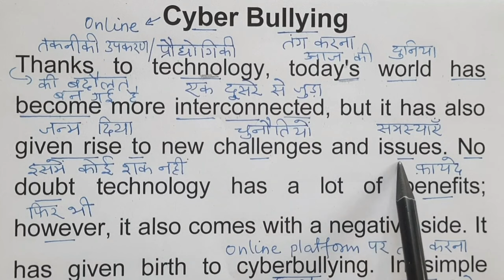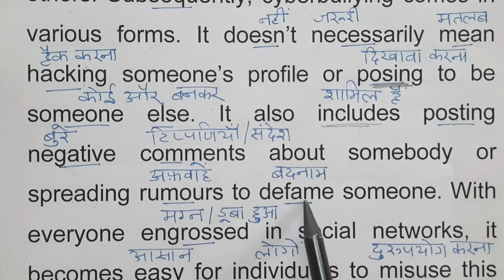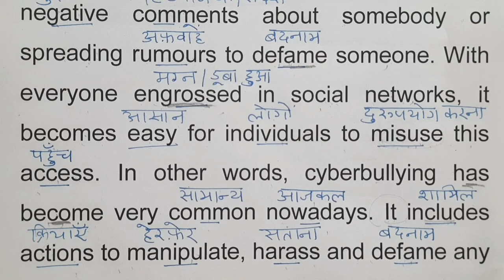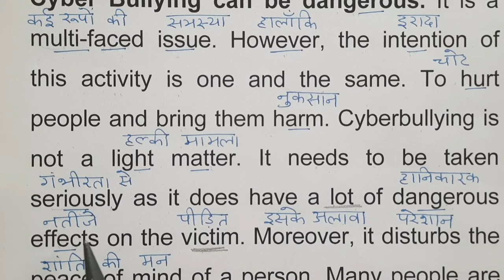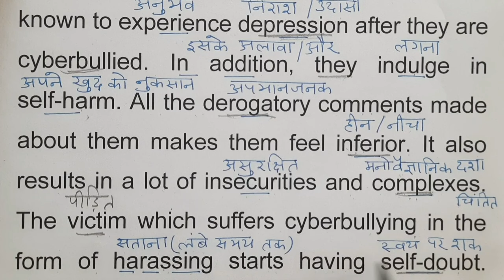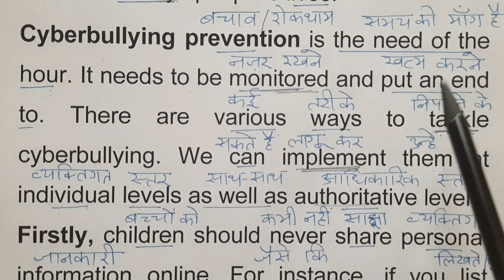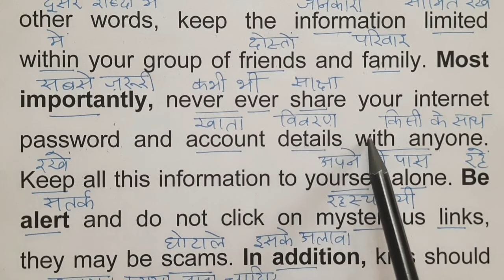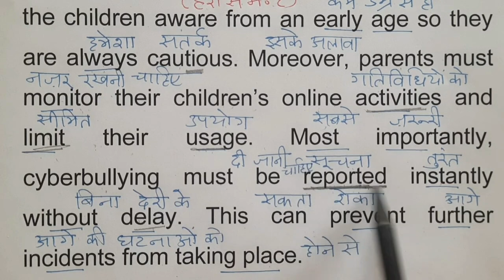Cyber Bullying |अंग्रेजी पढ़ना कैसे सीखे | english padhna kaise sikhe | Paragraph Reading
Cyber Bullying- Paragraph | Learn English Vocabulary | How to speak in English from zero  | Zero से इंग्लिश बोलना कैसे सीखे | zero se english padhna kaise sikhe | अंग्रेजी पढ़ना कैसे सीखे | Book Reading |  Importance Of Reading Books | Paragraph Writing | शुरुआत se English sikhein | Inspirational Quotes | Boost Your Vocabulary

YOUR QUERIES -

Paragraph on Cyber Bullying
speaking english
english daily use
english
 english speaking
english connection
how to speak english
speak english
how to speak english fluently
learn english
speak english

1.Tripod -🎈 DIGITEK® (DTR 260 GT) Gorilla Tripod
 2.Tripod -🎈 Amazon Basics 60-Inch Lightweight Tripod with Bag
3. 🎈 BROLAVIYA  Gooseneck Flexible for Both Mobiles and Tablets